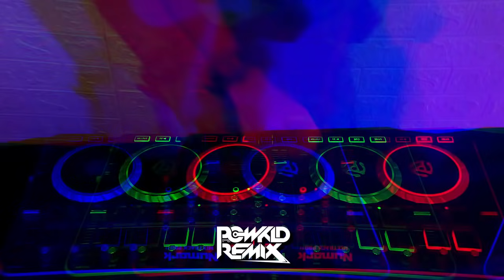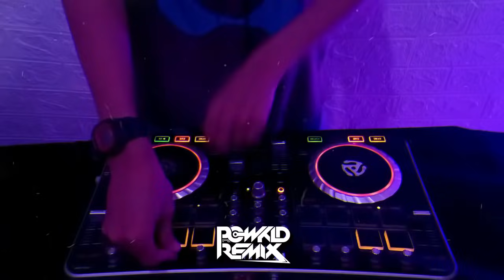Dj Jedag Jedug Dere Kota Mashup X Cuma Kamu New Sound TikTok Jungle Dutch 2021 - Dj Powkid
Original Video & Mixtape by : Dj Powkid